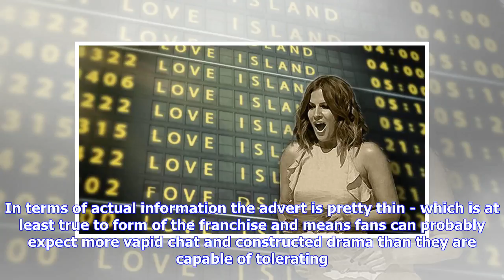Breaking News | New Love Island trailer drops and reveals essentially nothing about the new series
Breaking News | New Love Island trailer drops and reveals essentially nothing about the new series | JOE.co.uk

Love Island has released a new teaser trailer for the next series of the summer trash TV staple. In terms of actual information the advert is pretty thin - which is at least true to form of the franchise and means fans can probably expect more vapid chat and constructed drama than they are capable of tolerating. The second snippet shows a departure board that eventually turns a list of exotic destinations to simply read "Love Island." Voice of narrator and comedian Iain Stirling reads out on the...